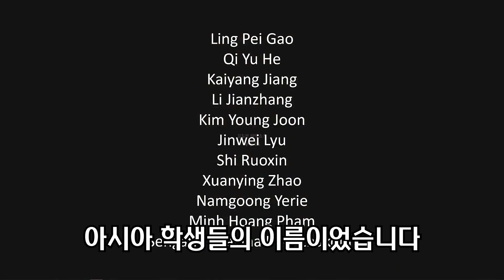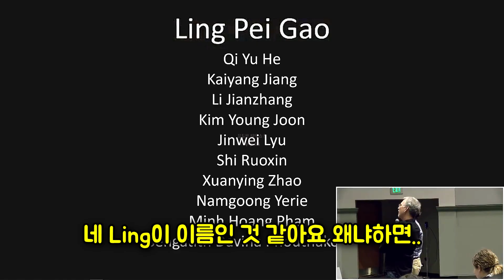"한국인 친구는 전부 발음할 수 있을 겁니다" - 샘리처드 이름에 대한 강의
* 번역: DS님

- 미국 펜실베이니아 주립대에서 이름에 대한 실험이 있었습니다
아시아 학생들을 앞에 불러 이집트 학생과 미국 학생이 이름을 맞춰보기로 하는데요

어떻게 된 일인지 유튜브 지식 쇼츠와 같이 알아보실까요?